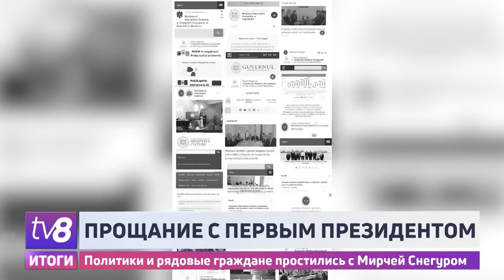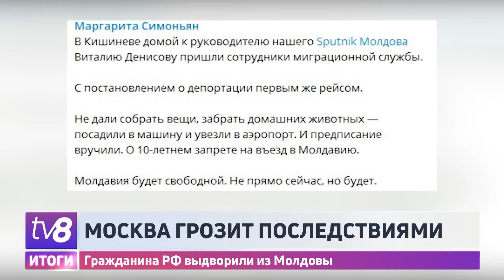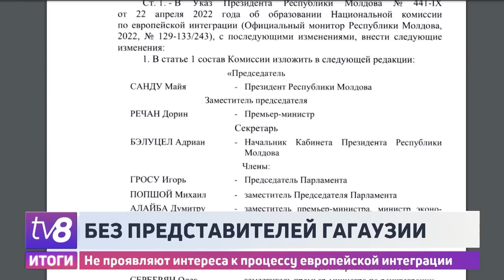Итоги: Похороны Снегура /Визит недели /Угрозы из Москвы /16.09.2023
В Кишинёве простились с первым президентом страны Мирчей Снегуром. Похоронили Снегура на Центральном кладбище столицы.

Визит недели. В Кишинёве с официальным визитом побывал заместитель генсекретаря НАТО Мирча Джеоанэ. По итогам встреч с руководством страны Альянс в очередной раз подчеркнул готовность сотрудничать с Молдовой по многим направлениям.  Подробнее, в Итогах за неделю.

 Выдворен из Молдовы из-за «угрозы информационной безопасности». Руководителя известного пророссийского издания объявили в нашей стране нежелательной персоной и выслали из Молдовы первым же рейсом. Как отреагировали в Москве?